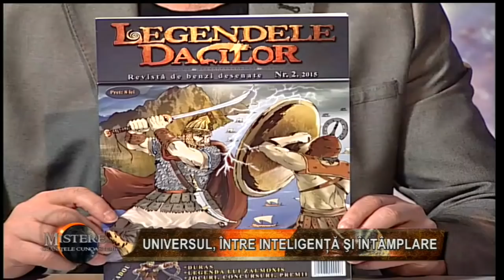UNIVERSUL, intre inteligenta si intamplare... (cu prof. dr. Constantin Dulcan)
De mii de ani, omul a încercat să-și explice lumea și viața. Diferite teorii cosmogonice, ipoteze materialiste sau creaționiste s-au confruntat într-o bătălie a argumentelor.

Sunt Universul și viața rodul unui act de voință creatoare, inteligentă sau sunt expresia unui accident, a unei întâmplări?

Pentru a desluși atât cât se poate misterul, pentru a pătrunde secretele di spatele a ceea ce vedem, vă invit la o călătorie fascinantă pe care am numit-o UNIVERSUL, ÎNTRE INTELIGENȚĂ ȘI ÎNTÂMPLARE.

Cel care ne va fig hid în această călătorie ete dl prof. univ. dr. Dumitru Constantin Dușcan, specialist în neurologie, autorul best-sellerului Inteligența Materiei.

DANIEL ROXIN te invită pe site-ul Știință, mistere, istorie, dezvăluiri...